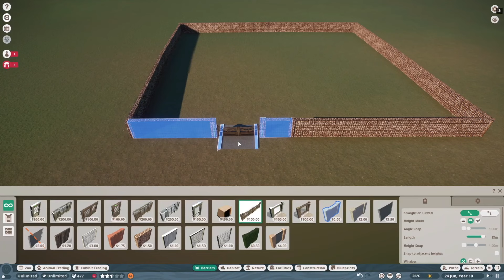❗️Összes állat a Parasztudvar Csomagból + 1.17 update | Állatsimogató | Barnyard DLC | Planet Zoo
Zene:
Planet Zoo
STUPENDIUM